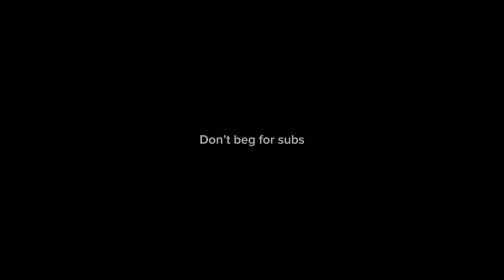Lego stop motion 1